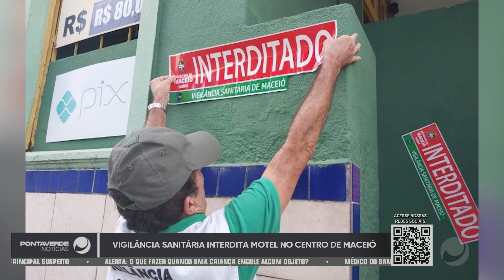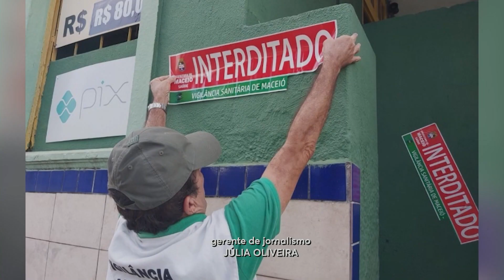Ponta Verde Notícias - 15/06/2023